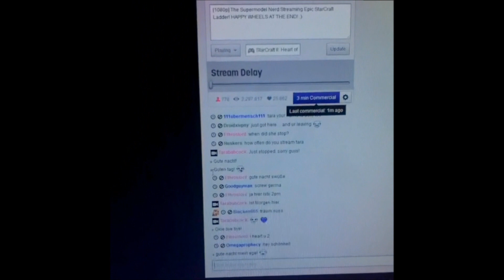10 Instagram Videos #1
Going to start gathering batches of 10 of my IG videos and uploading them all here, for your convenience!